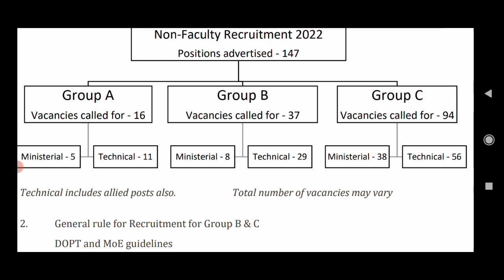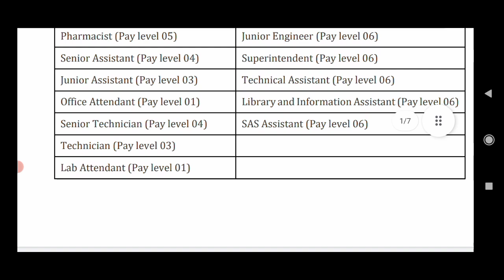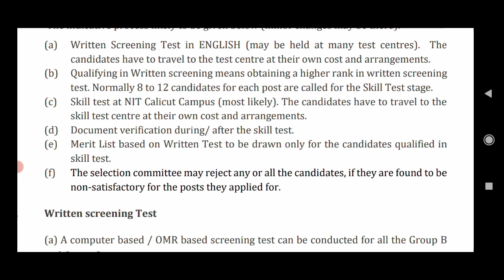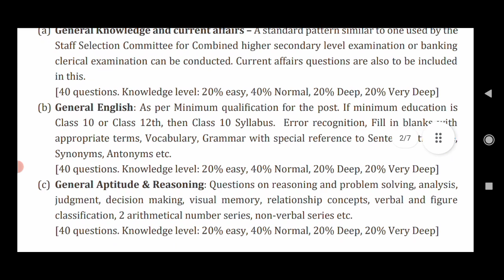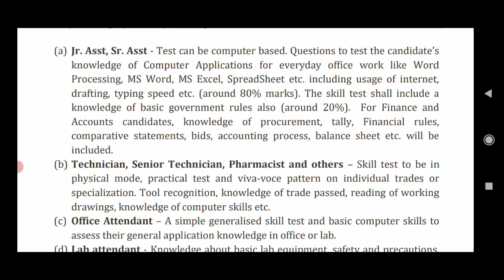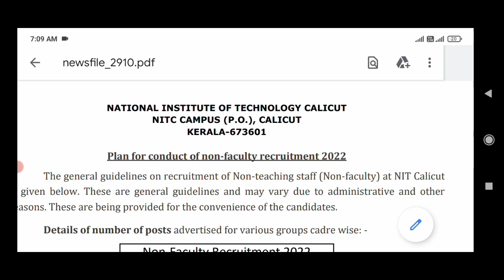NIT Kozhikode Job Vacancy അപേക്ഷിച്ചവർ ഇത് ശ്രദ്ധിക്കുക | Job Vacancy Malayalam | Latest Jobs